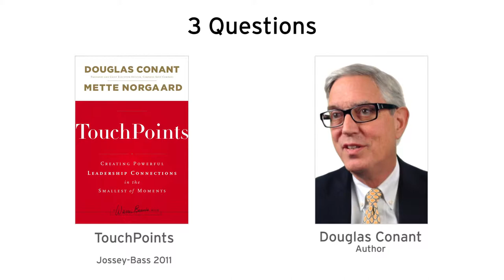3 Questions: Doug Conant on Collaboration Advice for New Managers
Organizations grow through collaboration and effective communication. You can improve your collaboration skills by being a better, more attentive listener. Learn more about the importance of listening and understanding with the AMA’s 7 Habits Leader Implementation seminar

DOUGLAS R. CONANT is a New York Times bestselling author and keynote speaker with over 35 years of leadership experience at world-class global companies. From 2001 to 2011, Conant served as CEO and President of the Campbell Soup Company. In 2011, he founded ConantLeadership, a growing community of people dedicated to improving the quality of leadership in the 21st century. Deeply committed to leadership, he also serves as Chairman of Avon Products as well as Chairman of the Kellogg Executive Leadership Institute (KELI) at Northwestern University.